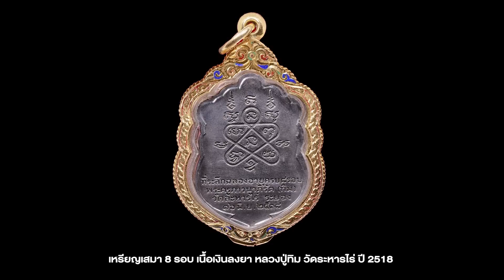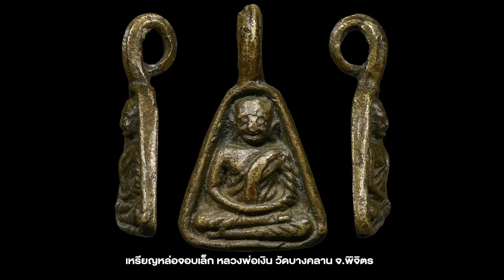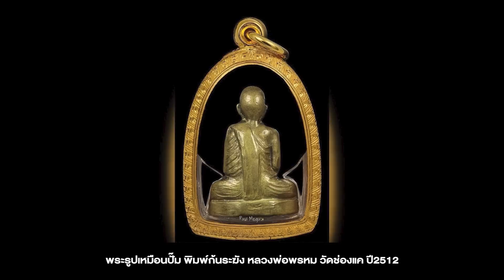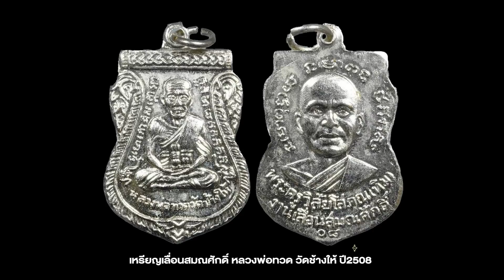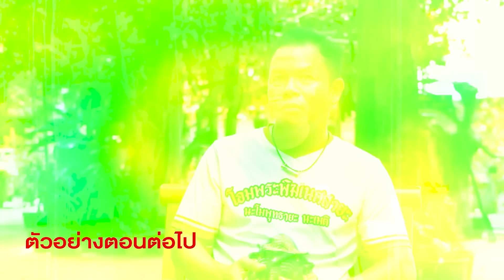เดอะเซียน l พอล เมกา PART3 (ตอนจบ) l สะสมพระสวยแบบนักลงทุน ไม่ต้องลุ้นยังไงก็ชนะ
เดอะเซียนEPนี้ พบกับสุดยอดนักสะสมพระระดับประเทศ คุณพอลเมกา บอกเลยว่าเทปนี้ไม่มีผิดหวัง

กดติดตาม กดแชร์ กดกระดิ่ง จะได้ไม่พลาดเรื่องราวดีๆที่นำมาฝากกันครับ